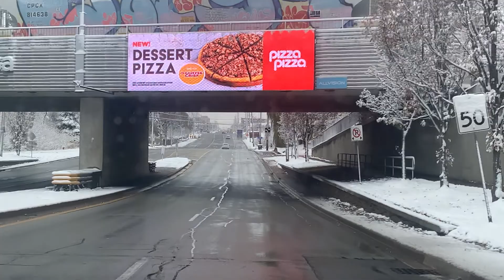Sitting in red light